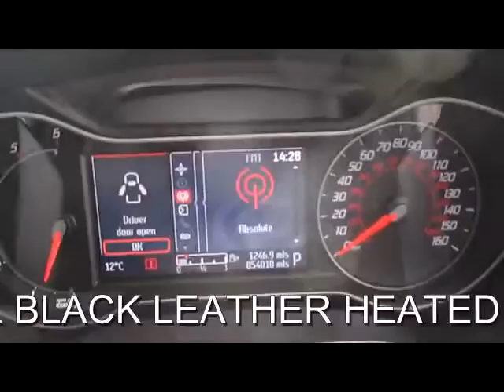FOR SALE 2013 (63) FORD S-MAX TITANIUM TDCI 2.0 AUTOMATIC 5 DOOR 7 SEATER MPV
1 FORMER KEEPER FULL SERVICE HISTORY SERVICED AT 9K 25K 39K AND 54K SATELLITE NAVIGATION FULL BLACK LEATHER HEATED SEATS DUAL CLIMATE CONTROL BLUETOOTH FRONT AND REAR PARKING SENSORS AUTOMATIC HEADLIGHTS RAIN SENSE WIPERS ELECTRIC FOLDING DOOR MIRRORS AIR CONDITIONING ALLOY WHEELS PAS ABS, Full service history, Excellent bodywork, Black Full leather interior - Excellent Condition, Tyre condition Good, SATELLITE NAVIGATION, Heated Seats, Air Conditioning - Dual-Zone Electronic Automatic Temperature Control (DEATC), Voice Control System, Front and Rear Parking Distance Sensors, Bluetooth Hands Free Phone, HEATED FRONT SCREEN, Electrically - Operated Front and Rear Windows, with One - Touch Lowering/Closing and Global Opening/Closing, Automatic Wipers with Rain Sensor, 17in Alloys Wheels with Locking Wheel Nuts, Quickclear Heated Front Windscreen, Ford Power Engine Start/Stop Button, Radio/CD, MP3 Compatible, AUX, USB/MP3/iPod Connectivity Port, Bluetooth Audio Streeming, Thatcham Category 1 Perimeter and Volume - Sensing Alarm, Rear Privacy Glass, Ford Convers+ Premium Instrument Cluster with Colour Screen Display. 7 seats, Metallic SILVER WITH HEATED BLACK LEATHER, PART EXCHANGE WELCOME ...FINANCE ARRANGED...FREE PARTS AND LABOUR WARRANTY...5 DAY DRIVE AWAY INSURANCE CAN BE ARRANGED...FREE HPI CHECK... WE ARE BASED ON NURSERY LANE (OFF OF THE WARNING LID CUCKFIELD JUNCTION) WARNINGLID WEST SUSSEX RH17 5JS TELEPHONE 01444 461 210 OPEN 7 DAYS A WEEK AND INCLUDING BANK HOLIDAYS MOBILE FROM 7PM to 10PM 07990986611 email , OPEN 7 DAYS A WEEK TRADING SINCE 1983 350 CARS IN GROUP STOCK. FULL VIDEO AVAILABLE ON OUR WEBSITE., ESTATE CARS AND MPV'S SPECIALIST IN WEST SUSSEX ALSO OVER 100 4X4'S ON SITE FOR SALE, ESTATE CARS AND MPV'S SPECIALIST IN WEST SUSSEX ALSO OVER 100 4X4'S FOR SALE